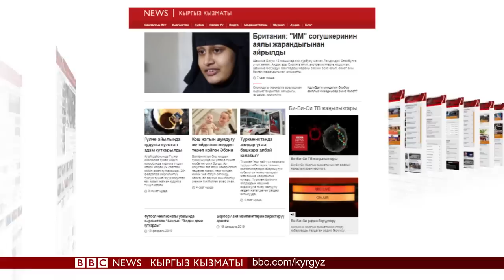Би-Би-Си ТВ жаңылыктары (20.02.19) - BBC Kyrgyz